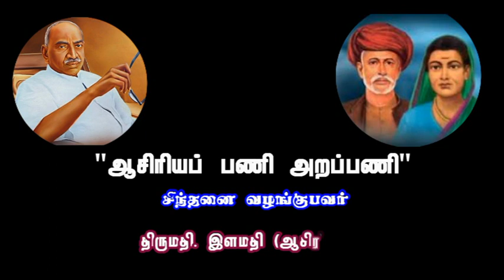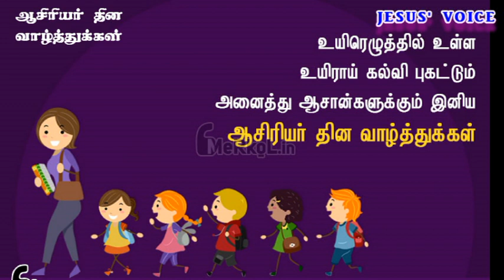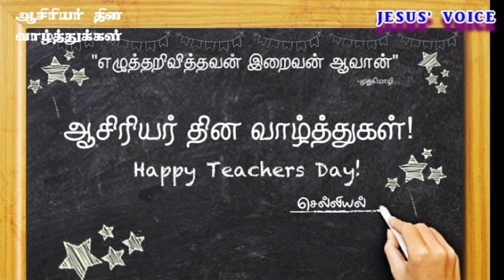"ஆசிரியப் பணி அறப்பணி" || ஆசிரியர் தின சிறப்புச் செய்தி || திருமதி. இளமதி, ஆசிரியை, பெரம்பலூர்